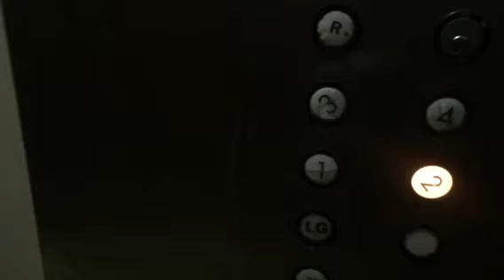Going up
The protagonist is at a party in a fancy house and is going to the second floor to find more people to hang out with.